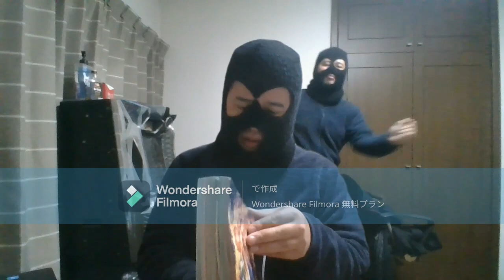【WJ15号】空の標（田中邦明）感想『名作短編小説のような最高15ページ読切ジャンプ感想100万円野郎】2024年マイビデオ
すごいよかったです。世にも奇妙な物語とかにできそう。
ブログにも感想を書いてましたぞ。